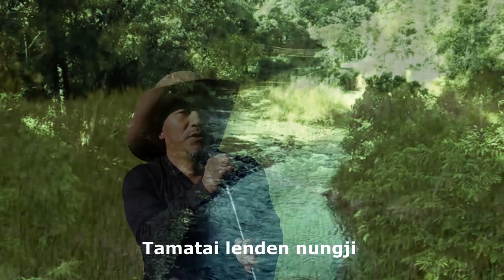AO SONG / Tamatai